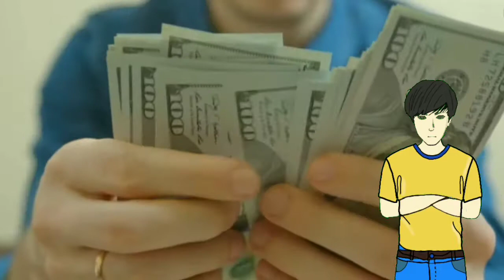NASA ने ढूंडा Marsh पर aliens को 😈 | nasa space agency | zara brand